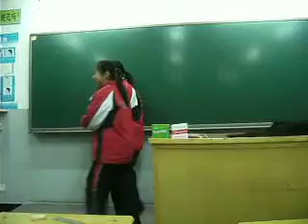J2 Class 14 Group 5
Oral English class with Rod Karolys